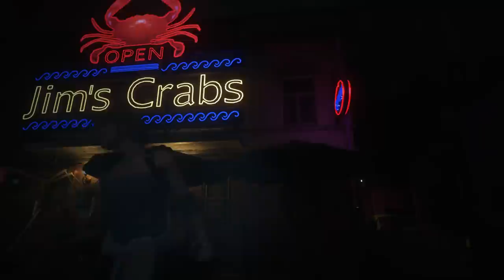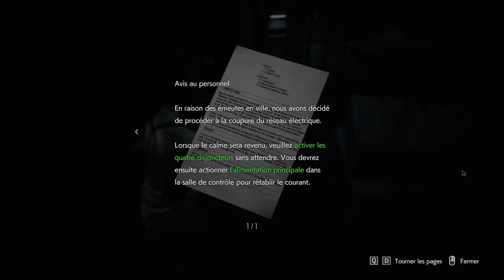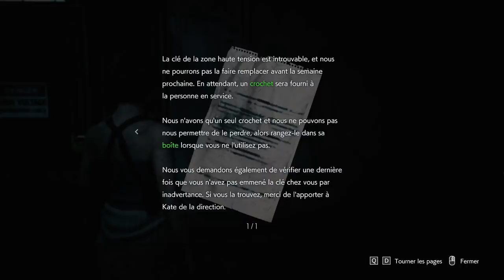AMIS FÉTICHISTES BONJOUR !!! -Resident Evil 3 : Remake- Ep.2 avec Bob Lennon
Rappelez vous : Un clic sur la cloche et un pouce bleu, c'est UN JOUR SUPPLÉMENTAIRE D'INCUBATION POUR JILL (beurk) !!!

Resident Evil 3 est sorti le jour de mon anniversaire ! On y joue Jill Valentine qui essaye désespérement de fuir son Proprio qui est venu collecter le LOYER.
Innarêtable, instoppable, intuable, imblocable et inéluctable, Némésis collectera son dû. D'une manière ou d'un autre. (Tentacules) =D

Alors, je sais que vous avez poncé RE2 et que vous l'avez platiné dans tous les sens en mode Hardcore avec un couteau pour seule arme et un mod qui fait que Claire était a poil avec les mains attaché dans le dos, mais perso j'vais juste me contenter d'essayer de finir le jeu sans trop mourir. Chuis pas mauvais, mais j'suis pas au niveau d'un speedrunner, calmons-nous. XD